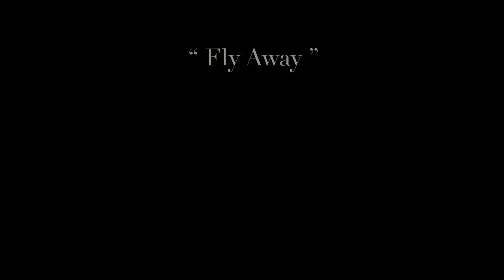" Fly Away "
A video made by Hasim Akbaba.and Rose Aron.

Performance: Laura Mélinand.

Thanks to Julien Cussonneau.